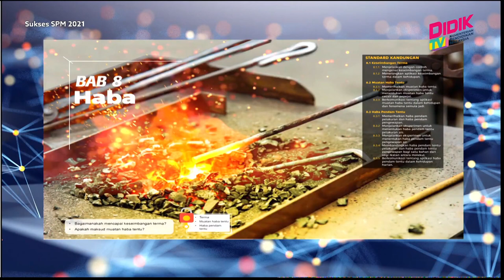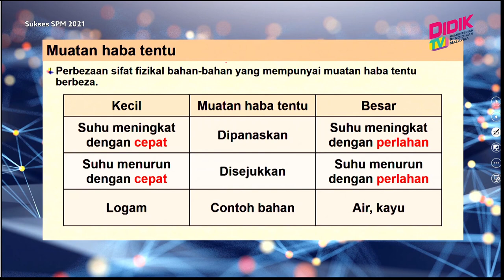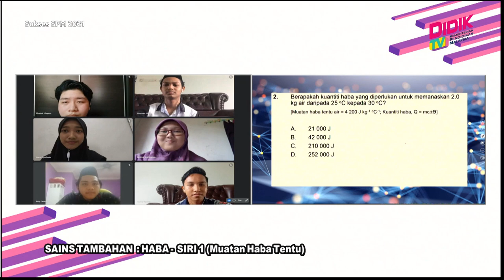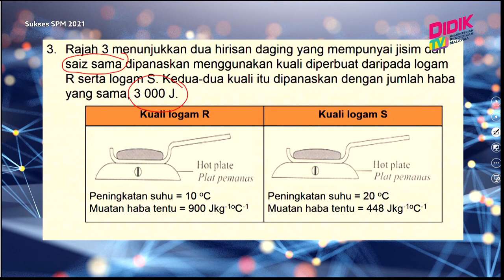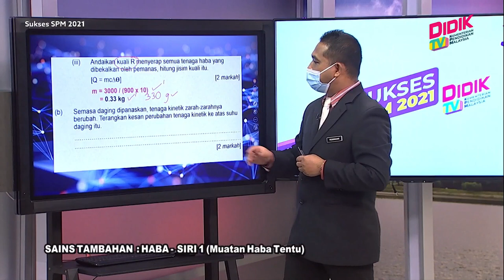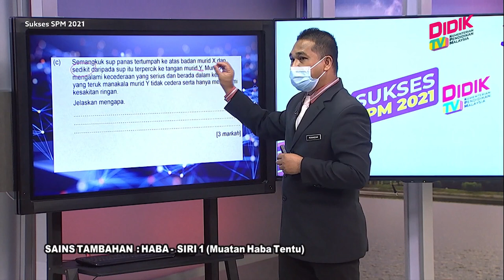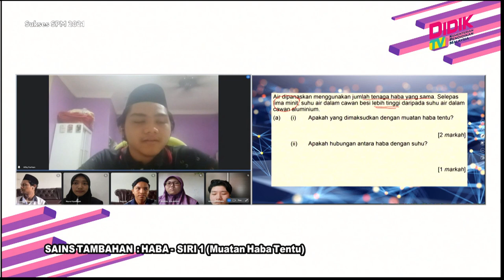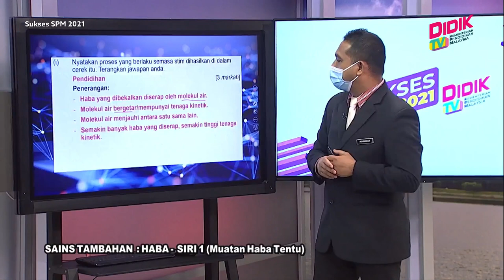Sukses SPM (2021) | Sains Tambahan: Haba - Siri 1 (Muatan Haba Tentu)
Sukses SPM 2021 membincangkan teknik-teknik yang boleh diguna pakai dalam menjawab soalan Sains Tambahan: Haba - Siri 1 (Muatan Haba Tentu).

Guru: Rosnizan Bin Mohd